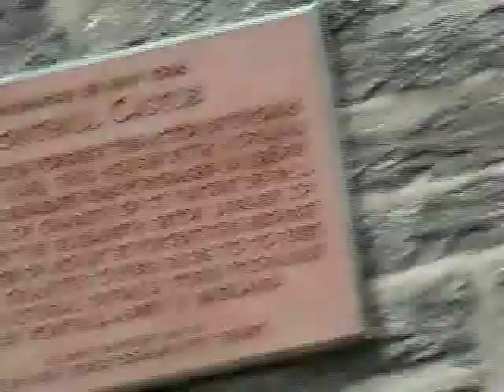The College of Mt. Saint Vincent tries to recruit the Salesian Class of 2012!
Featureing aidan mcSweeny, and paul mcGovern The Irish Wolf Hound Of America. Also,.. anyone unfortunate enough to come in path of the camera.